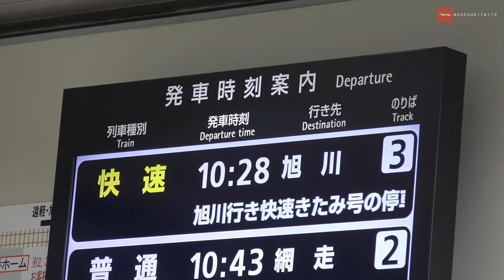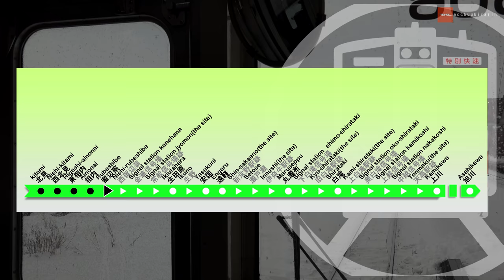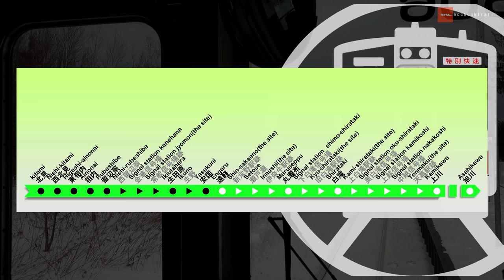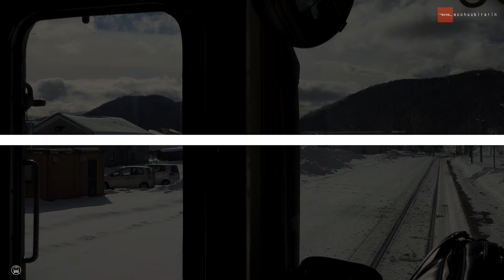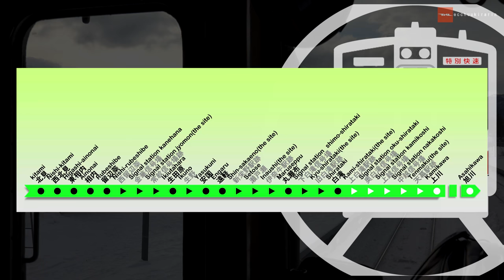【4K】前面展望★特別快速きたみ★北見→旭川☆年始の銀世界を行く(ver.2)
※許可を得て撮影
※I have leave and take a picture.

JR北海道内で唯一運行されている特別快速「きたみ」。
旭川～北見間を3時間20分で結び、
特急列車と遜色ない存在は大きく、
繁忙期は増結しても混雑する人気の列車です。
その全区間を4K前面展望でお届けします！

Ver.1(削除済)からの変更点
・視聴者様からのご指摘により、金華信号場での表記の訂正および一部停車時間のカット
・金華信号場での無線会話を字幕で表記
・常紋トンネル内での車内反射による人物の写りこみをプライバシー保護のため加工

The special rapid only in JR Hokkaido "kitami".
It's tied with 3 hours and 20 minutes between Asahikawa-Kitami.
The limited express train and the existence which doesn't change are big.
Even if it's interconnected, on season is a crowded popular train.
I'll deliver between its all district by 4K front view!

乗車記録　2018.1.1
Boarding record 2018.1.1

_/_/_/Contents(目次)_/_/_/
Departure

凡例(Legend)

●停車駅(Stop)
○運転停車(Operation stop
★通過(pass)
☆駅跡(the site)

●北見-Kitami 01:08
●西北見-Nishi-kitami 07:04
●東相内-Higashi-ainonai 10:40
●相内-Ainonai 16:15
●留辺蘂-Rubeshibe 27:15
★西留辺蘂-Nishi-rubeshibe (pass) 29:06
★金華信号場-Signal station-Kanehana(Operation stop) 33:15-35:18
★☆常紋信号場跡-Signal station-Jyōmon(the site) 39:53
・常紋トンネル 40:23
●生田原-Ikutahara 51:49
★生野-Ikuno(pass) 56:46
●安国-Yasukuni 01:01:03
●遠軽-Engaru 01:09:16
★☆新栄野-Shin-sakaeno(the site) 01:16:43
★瀬戸瀬-Setose(pass) 01:20:03
★☆伊奈牛-Inaushi(the site) 01:23:58
●丸瀬布-Maruseppu 01:27:36
★下白滝信号場-Signal station-Shimo-shirataki(pass) 01:36:49
★☆旧白滝-Kyū-shirataki(the site) 01:40:45
●白滝-Shirataki 01:46:36
★☆上白滝駅跡-Kami-shirataki(the site) 01:50:02
★奥白滝信号場-Signal station-Oku-shirataki(pass) 01:55:16
・石北トンネル 01:59:25
★上越信号場-Signal station-Kamikoshi(pass) 02:03:42
★中越信号場-Signal station-Nakakoshi(pass) 02:11:38
★☆天幕駅跡-Tenmaku(the site) 02:17:58
●上川-Kamikawa 02:24:31
★東雲-Tōun(pass) 02:28:31
★安足間-Antaroma(pass) 02:30:24
★愛山-Aizan(pass) 02:31:50
○中愛別-Naka-aibetsu(Operation stop
) 02:35:52-02:38:01
★愛別-Aibetsu(pass) 02:43:32
★伊香牛-Ikaushi(pass) 02:49:13
★将軍山-Shōgunzan(pass) 02:50:47
●当麻-Tōma 02:54:49
★桜岡-Sakuraoka(pass) 02:58:09
★北日ノ出-Kitahinode(pass) 03:00:13
★東旭川-Higashi-asahikawa(pass) 03:01:51
★南永山-Minami-nagayama(pass) 03:04:03
★新旭川-Shin-asahikawa(pass) 03:06:28
★旭川四条-Asahikawa-yojō(pass) 03:09:33
●旭川Asahikawa 03:12:56

 撮影機材：FDR-AX100